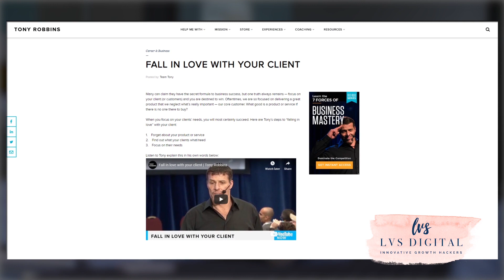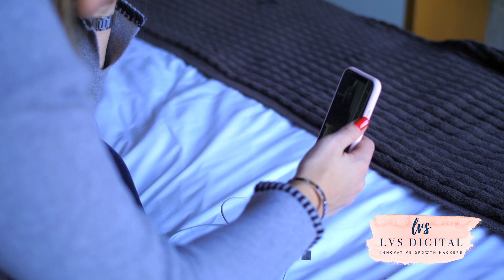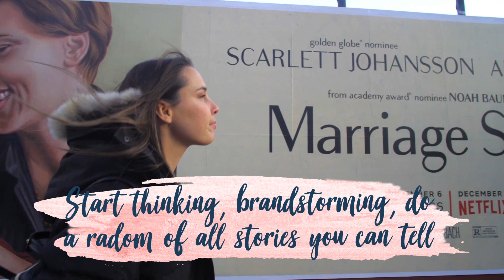Tony Robbins Business Mastery | Why You Need to Fall in Love with Your Customers!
You want your customer to love you, but as business owner and entrepreneur do YOU love your customer?

If this sounds like an unfamiliar mindset, you might be making the same mistake that so many entrepreneurs are making.

Oftentimes, we are so focused on delivering a great product that we neglect what’s really important — our customers. What good is a product or service if there is no one there to buy?

In today’s video, I’m going to let you in on the strategy that changed my business for the better and allowed it to flow naturally toward success. I’ll show you how to get super intentional and how to choose a customer that you can fall in love with.

Once you start to get specific about who you serve and work with, and genuinely work with those you love, everything will change for you in your business in the best way. When you focus on your clients’ needs, you will most certainly succeed.

Freebies:
Want to get started with Influencer Marketing right away?

Facebook Messaging To Turn Cold Leads into Warm Prospects